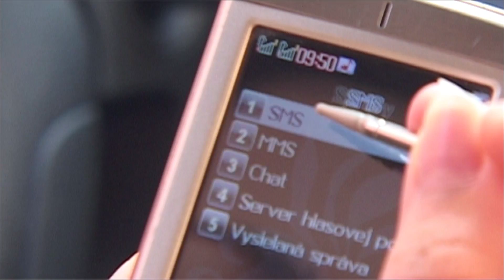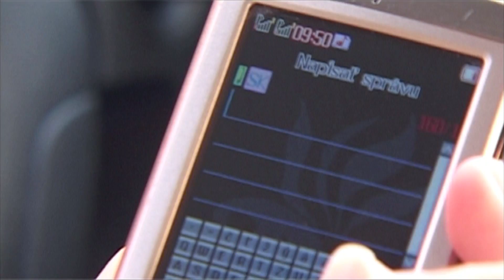M090705 host lukas hopjak telekomunikacny expert